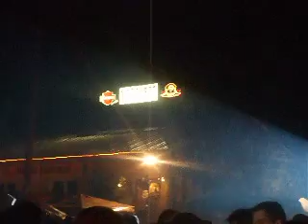Janíčky 2009 2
9.letny zraz kraken CCC999 & 2.Slovenský bikeweek 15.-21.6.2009 motorest u Janíčkov-Kúty-Slovakia